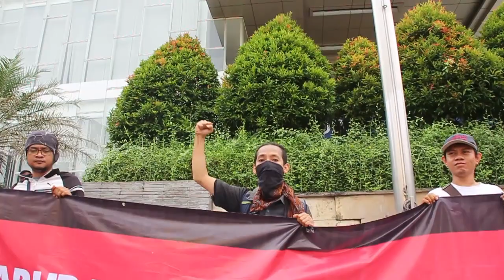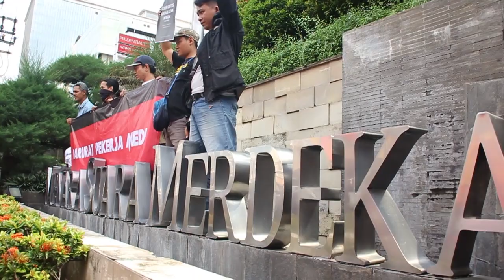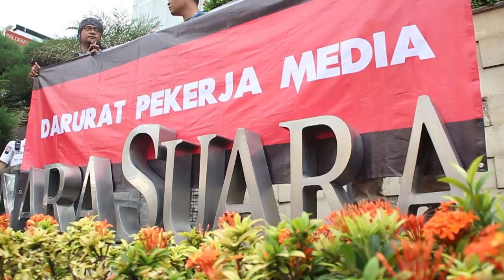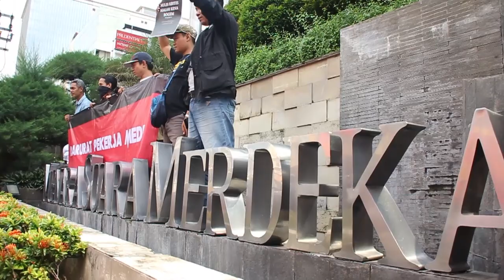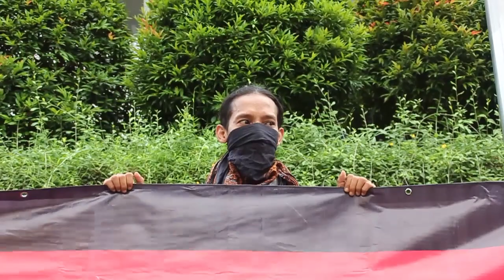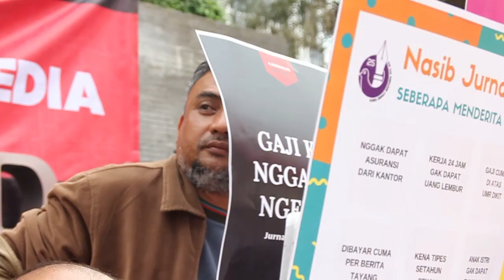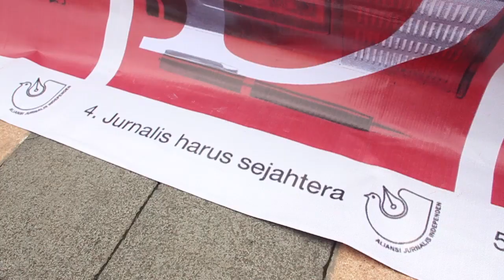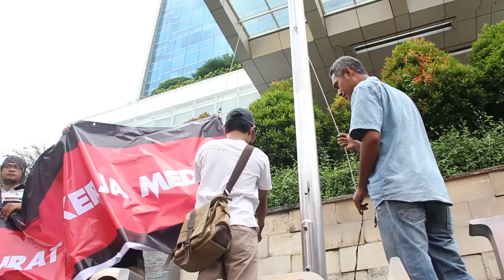BINCANG SERAT: PHK Sepihak Pekerja Media Suara Merdeka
BINCANG SERAT kali ini membahas topik "PHK Sepihak Pekerja Media Suara Media" bersama ketua Serikat Pekerja Media Suara Merdeka (SPM SM) Putut Widodo Wahyu Widodo. Pekerja media Suara Merdeka diberhentikan secara sepihak oleh manajemen sehari jelang peringatan May Day 2019.